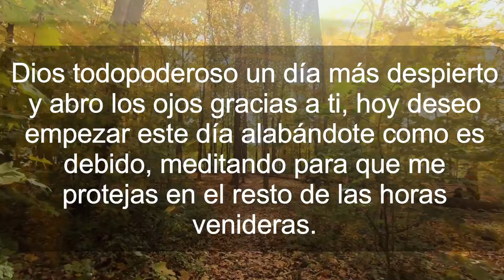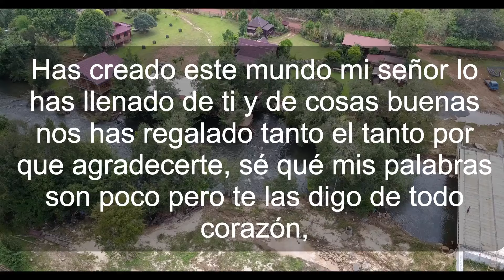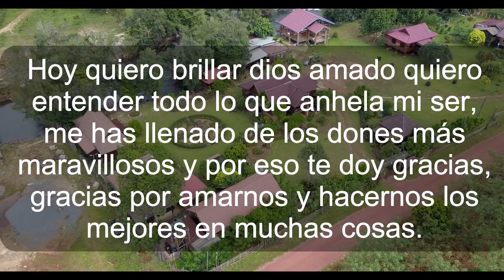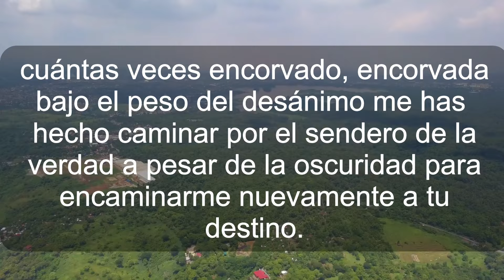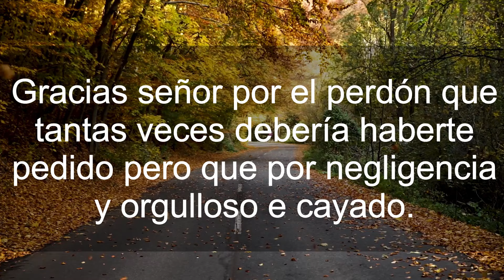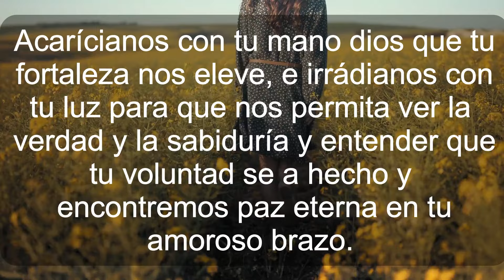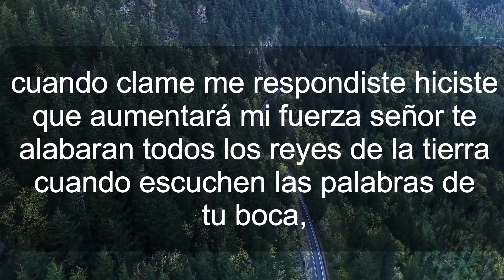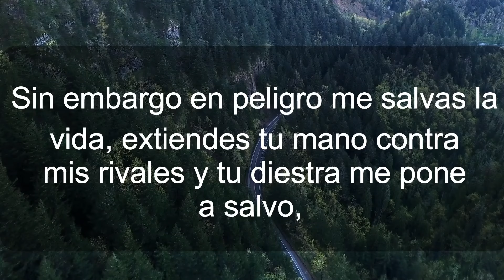ORACION A DIOS PARA AGRADECER A DIOS POR ESTAR A NUESTRO LADO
La ORACION DEL DIA de hoy
==VER MAS ORACIONES PODEROSAS==